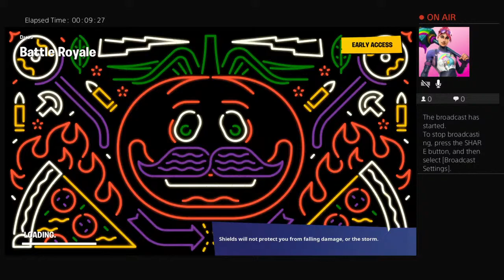Fortnite|Dous Solo squads